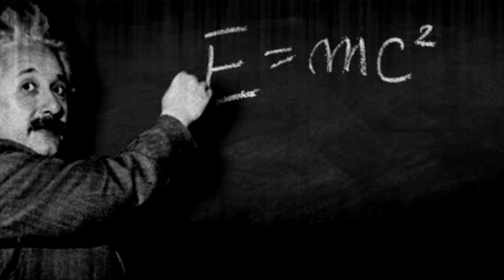ندعوكم للتعرف على ماري كوري - الراديوم .. بداية القنبلة النووية من مشروعنا " المتحف العلمي "